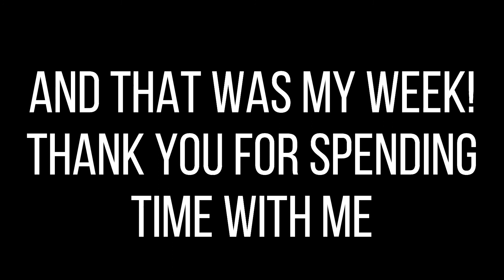A FEW DAYS IN MY LIFE | SELF CARE | MAKING HEALTHY PANTRY STAPLES | FEELING EXHAUSTED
A FEW DAYS IN MY LIFE | SELF CARE | MAKING HEALTHY PANTRY STAPLES | FEELING EXHAUSTED | What's up Tribe! Today I wanted to share a realistic Few Days in My Life video with you. In today's video I am canning some food, and more! I hope you guys enjoy, Shalawam!

Bio:
Hey guys! I am a wife and a mom to six beautiful, wonderful, amazing, but BAD ASS KIDS! This channel is a video diary of my life and all the things in it that make me happy and occasionally not so happy. I hope to promote positivity and give you motivation to be your best self while I work everyday to live my best life. This is my real life so I will show you all the REAL DEAL HOLYFIELD stuff that's going on in my day to day. Come chill with me and my fam as we journey through life.